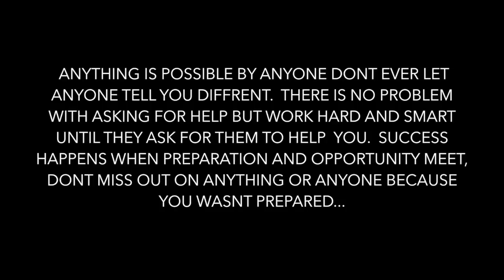IM HAVING A BOY! (REACTION TO MY GENDER REVEAL)